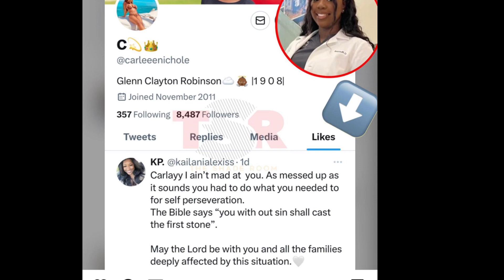Carlee Russell NOT SORRY For Her Actions & Is Supporting Those Who Are Backing Her Wrong Doings